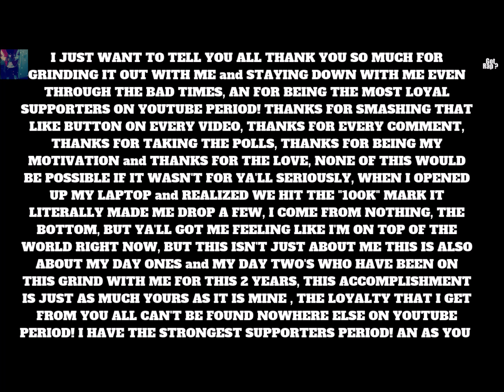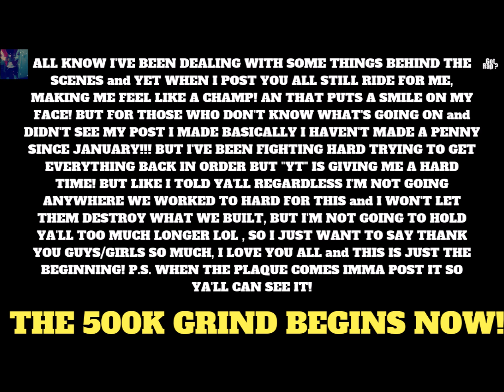100K SUBS Thank You Message To Real "Got Rap?" Supporters!!!! *MUST WATCH* (2019)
Supporters! *MUST WATCH* (2019) , This Video Is A Message To All Of The Supporters Of "Got Rap?"